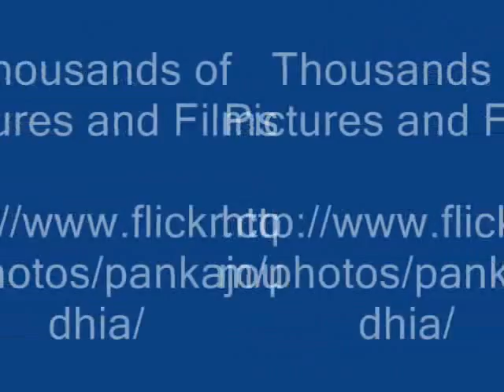Ingredient/s of Tacca leontopetaloides Formulations: Pankaj Oudhia's Ethnobotanical Surveys 2012